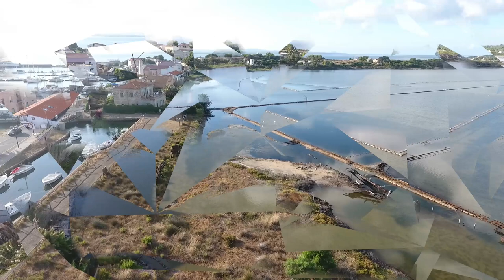Carloforte nel cuore - Estate 2019 -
Un viaggio a carloforte attraverso le immagini del fantastico Phantom 4